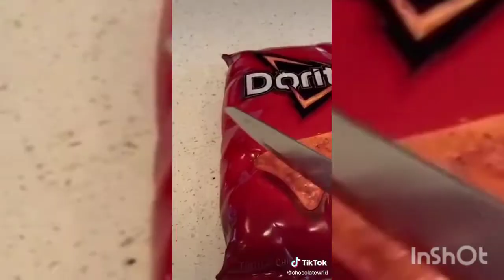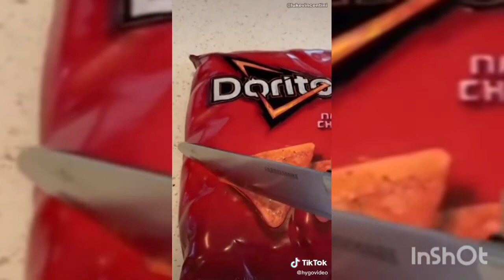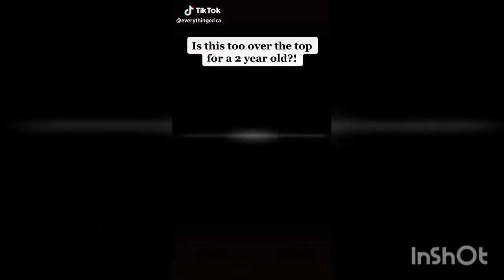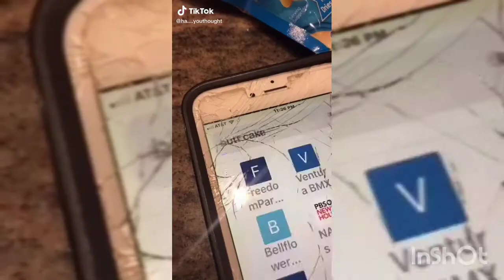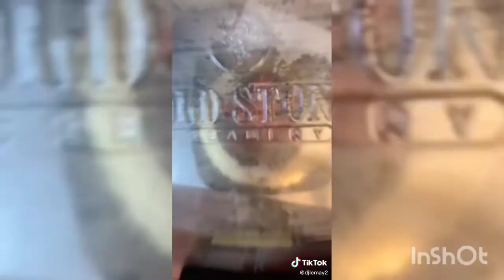So Yummy | Cake Videos | Cake Art Compilation | Cake Decoration | Cake Tutorial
Hello guys
Art, photography, graffiti, street art, landscape videos, relaxing videos, , slime videos, cake decogration, and sculpture videos will be shared on this channel. We love you